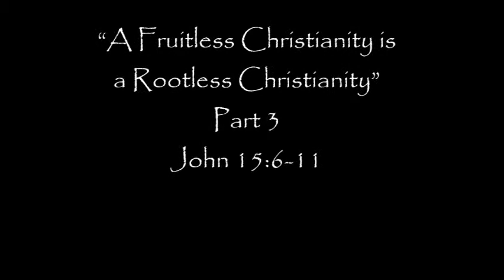A Fruitless Christianity is a Rootless Christianity Part 3- Dr. Kelly Nelson Birks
"A Fruitless Christianity is a Rootless Christianity"
Part 3
John 15:6-11

Dr. Kelly Nelson Birks, Messiah Reformed Church
Omaha, NE

Follow Dr. Birks on Twitter @DrKellyBirks

to access hundreds of recorded messages.